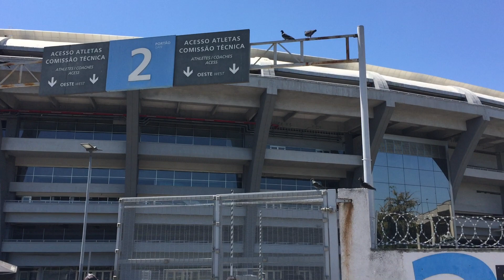Maracanã - Rio de Janeiro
DDP
GENNAIO 2019